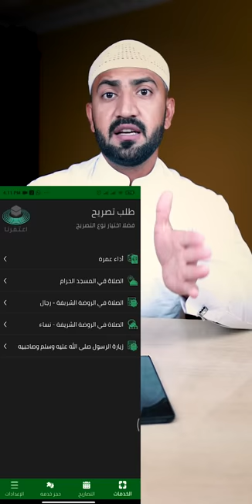Get Your Permit For Madina, Masjid An Nabawi, Rawdah, Riyadh Ul Jannah Will Open 18th oct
Get Your Permit For Madina, Masjid An Nabawi, Rawdah, Riyadh Ul Jannah riyaz ul jannat roza shareef Will Open 18th Oct